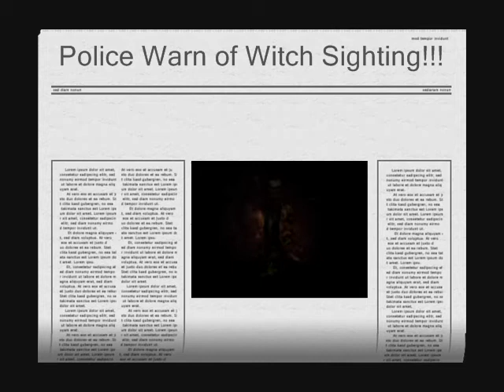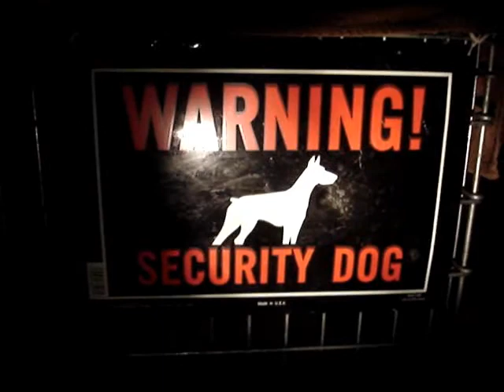Abbey's Halloween.wmv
Abbey,, the precocious English Springer Spaniel, stars in this frighteningly hillarious spoof on Halloween.